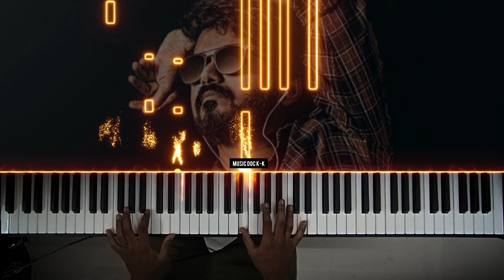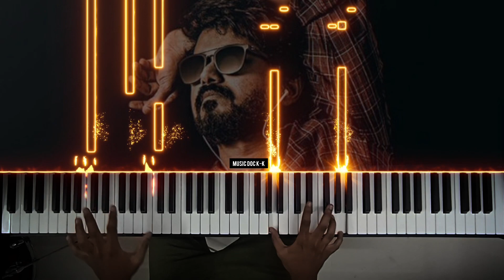Kutty story | From Master | Piano cover !